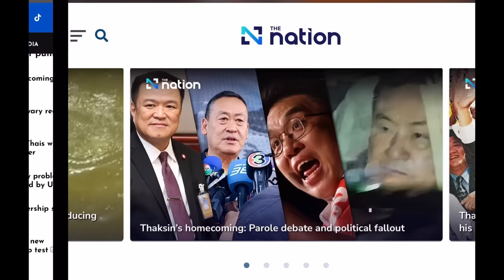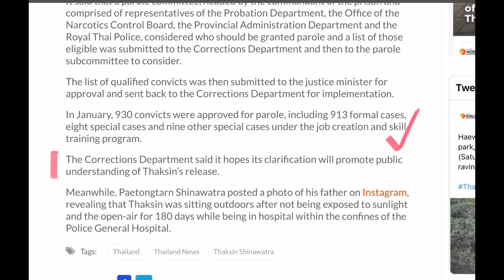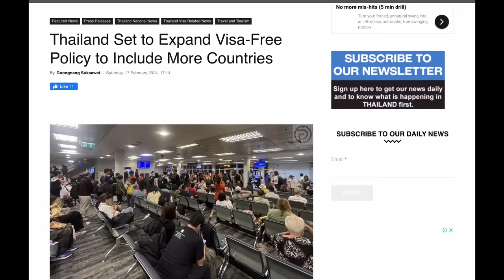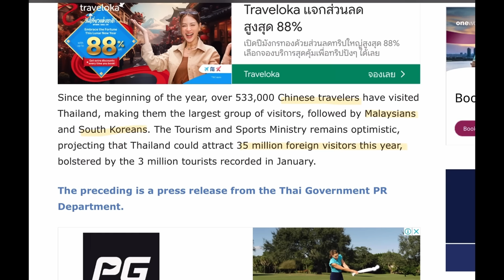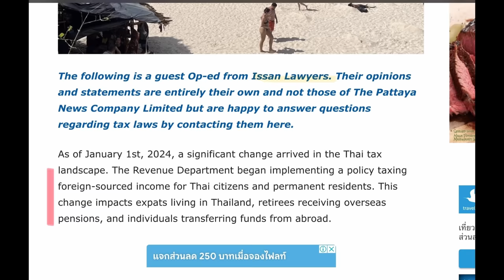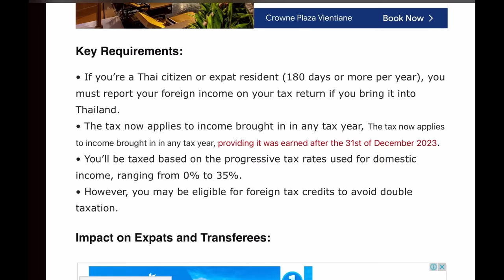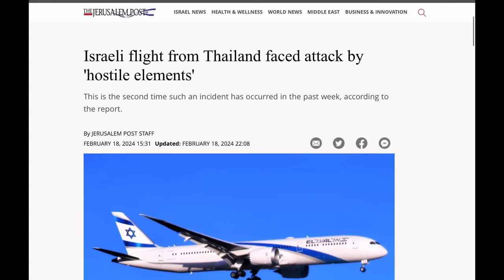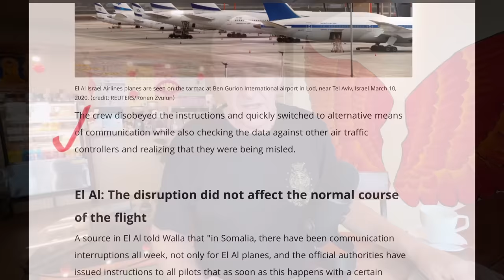Thaksin, Thaksin, Thaksin… yes, he’s out, more foreign income info - Feb 19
Thailand news - Thai media has nothing else report other than their former PM, Thaksin Shinawatra, being released from custody. We've decoded some of the hysteria. Dengue Fever still a problem with more than twice the number of cases this year, an interpretation of the new tax policy for foreign-earned income, trouble for an El Al flight from Phuket to Israel with 'interruptions' to its communications.

Stay at either of Tim's new short term rentals on Turtle Beach...